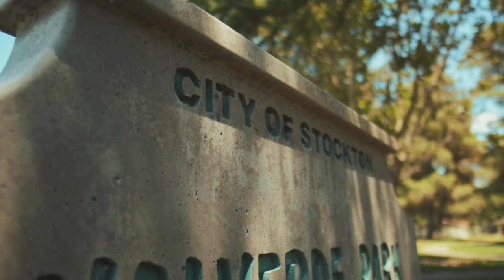High Vp - Bacc Then | SHOT BY Cuzzo Shot This (Official Music Video)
High Vp - Bacc Then| SHOT BY Cuzzo Shot This @Dahoodnerds - Official Music Video)

Music
YouTube's music destination featuring top tracks and popular...
Videos
Movies
YouTube's movies destination featuring the latest new...
News
YouTube's news destination featuring comprehensive...
TV Shows
Trending
Sports
History
Live
YouTube Premium Loading... Get YouTube without the ads.